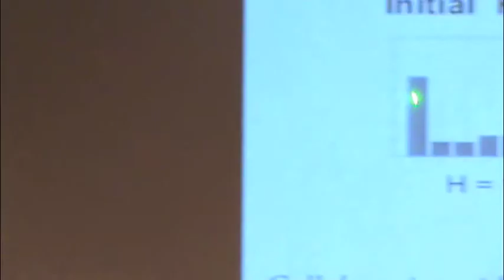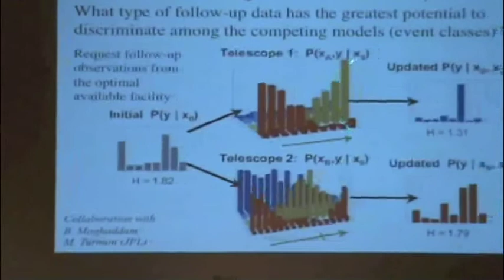From Data to Knowledge - 110 - Ashish Mahabal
Ashish Mahabal: "Knowledge from extremely sparse matrices". A video from the UC Berkeley Conference: From Data to Knowledge: Machine-Learning with Real-time and Streaming Applications (May 7-11, 2012).

Abstract
Ashish Mahabal (Caltech, Astronomy)
For rare and time-constrained astronomical phenomena like transients, decisions have to be made quickly before the object fades and while more observations are still possible. The available data on which to base this is almost always fragmentary: (1) those coming from a small number of flux and positional observations during discovery, and (2) some from archival observations at different wavelengths. The archival data are especially sparse because of (a) pointed observations and hence incomplete coverage of the sky, and (b) different flux levels reached by different sets of observations. The resulting datasets for transients have a large number of columns that are mostly empty and the priors that can be constructed from these are far from ideal. Using examples from the Catalina Realtime Transient Survey (CRTS) we explore Bayesian methodology to boost differences between the classes for learning to separate them. This technique will get used a lot in Time Domain Astronomy, but it should also find applicability in situations with sparse matrices elsewhere.